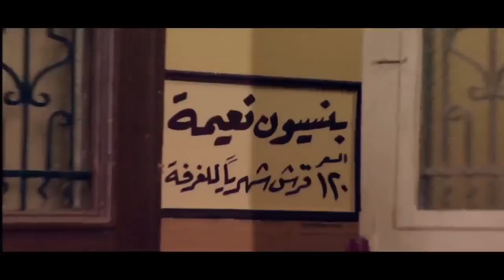إسماعيل ياسين يدعوا الله "زي ما وسعت بوقي وسع رزقي يارب"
يتناول المسلسل قصة حياة الفنان الكبير اسماعيل ياسين الذي بدأ مطربًا في السويس، ورحلته الطويلة التي قطعها منذ ذلك الوقت حتى النجم الكوميدي رقم 1 في حقبة الخمسينات.
تأليف: أحمد الإبياري
سيناريو وحوار: ياسين إسماعيل ياسين
إخراج: محمد عبد العزيز

بطولة:
أشرف عبد الباقي - رانيا فريد شوقي - صلاح عبد الله - كارمن لبس - عماد رشاد - لطفي لبيب - عائشة الكيلاني - محمد ريحان - علاء مرسى - سامي مغاوري - سماح السعيد ومظهر أبو النجا